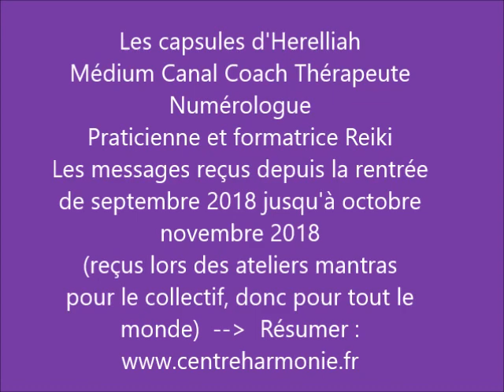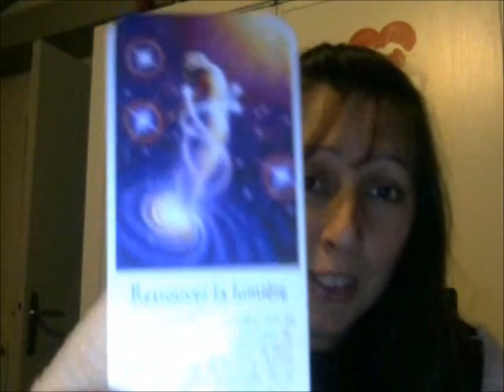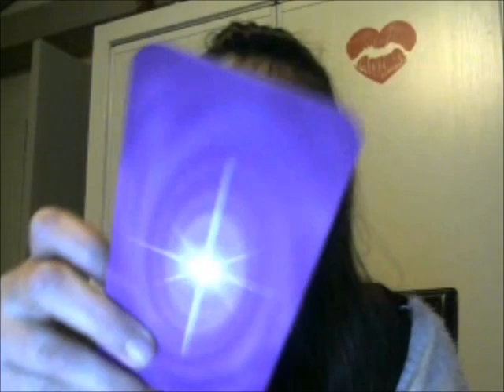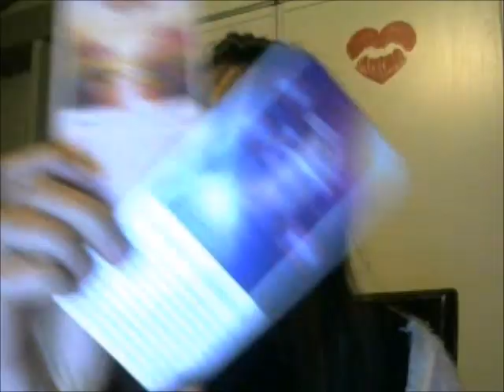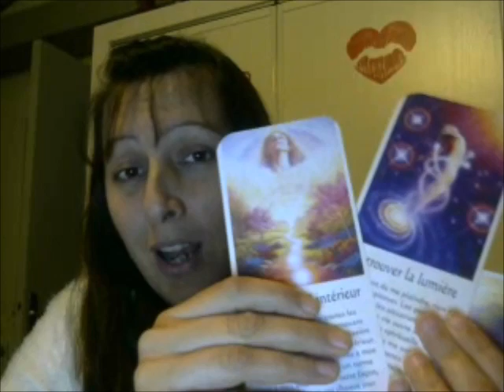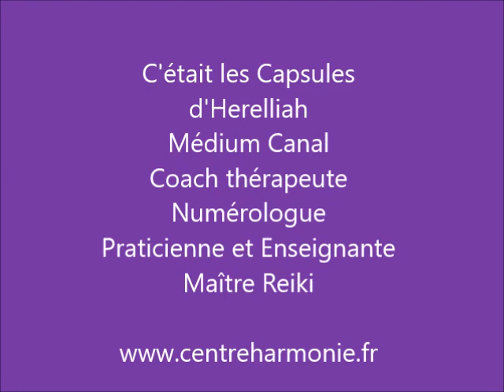messages reçu aux mantras rentrée pour septembre octobre novembre 2018 pour l'évolution collective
N'ayant pas eu le temps au dernier atelier mantra de prendre notre jolie carte message pour le collectif, et bien comme promis je la transmet aux personnes qui étaient présentes, et ... tant qu'à faire, j'ai fais un résumé/montage vidéo des messages reçus pour le collectif depuis septembre 2018.
Si cela vous plaît, peut-être que je vous tiendrai informés des messages que nous recevons pour le collectif. Si cela vous plaît faites moi un petit signe !
Namaste
Paix et Amour à vous .

Herelliah
Médium Canal
Thérapeute Coach
Numérologue (numérologie karmique tibétaine et numérologie angélique)
Maître Reiki Praticienne et Formatrice

Chemin de lumière coaching spiritualité médiumnité développement personnel et spirituel
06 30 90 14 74